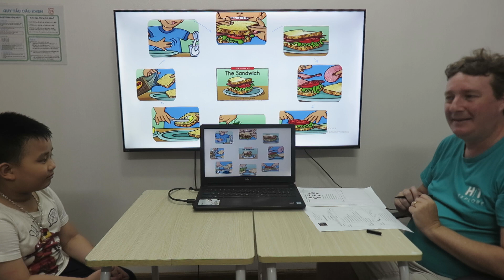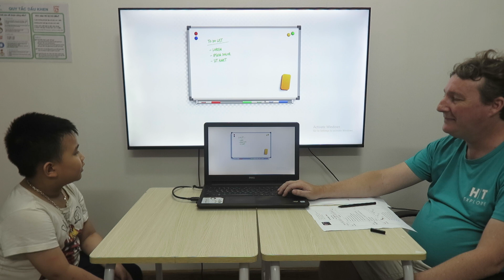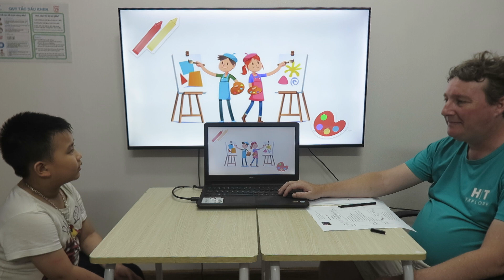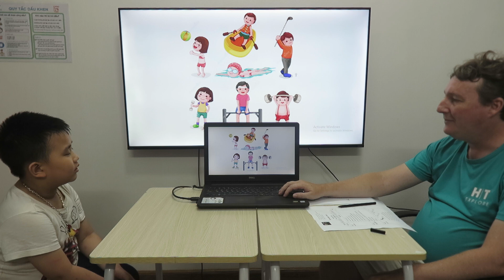MINH QUÂN_G2X1 (1)